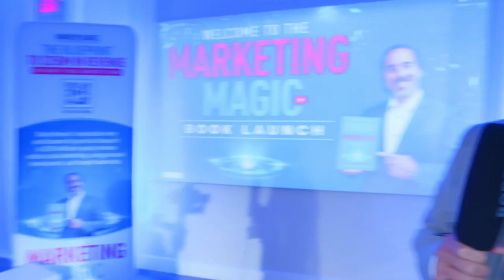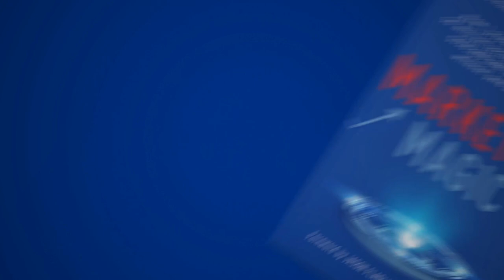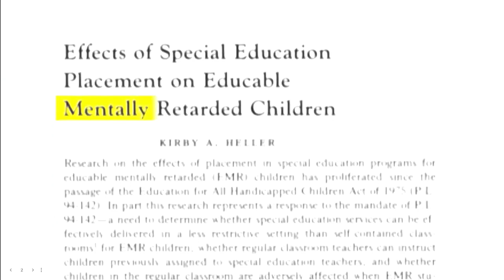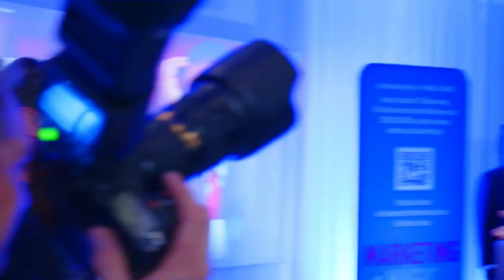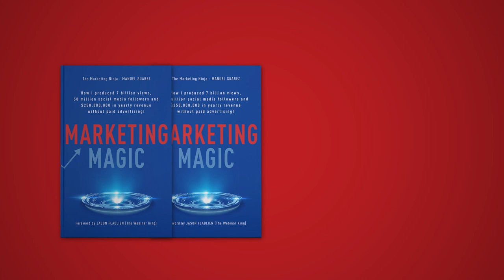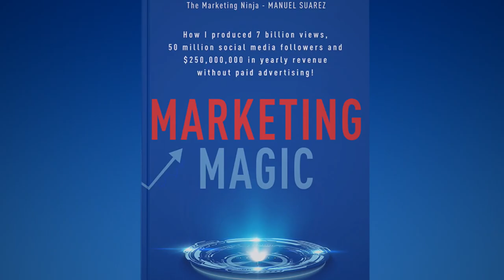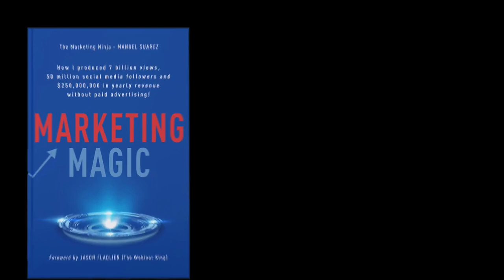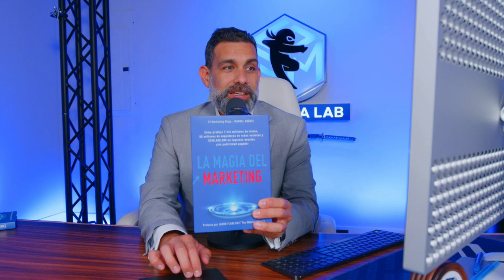Marketing Magic | Book Launch Party LIVE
Take advaage of the exclusive “Marketing Magic” launch book bundles Get the details in the launch webinar

𝗔𝗯𝗼𝘂𝘁 ManuelSuarez

agmagency.comtnwr